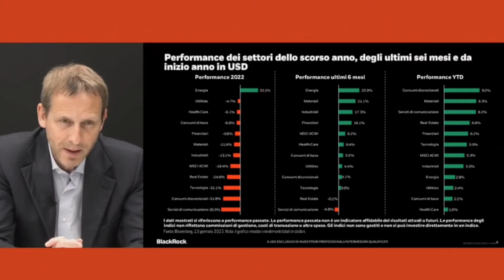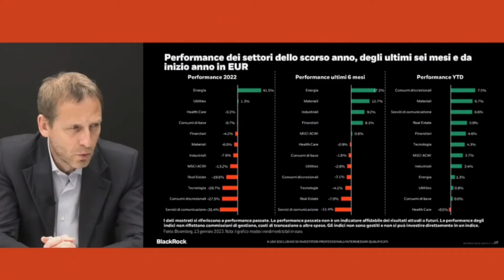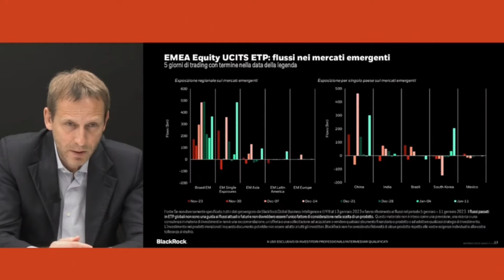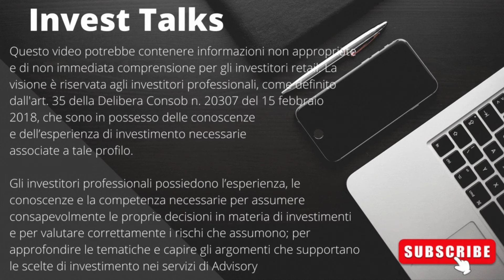Dove investire oggi?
Nel 2023 sarà Recessione? Anche no..Bruno Rovelli (BlackRock) suggerisce alcuni mercati e settori su cui investire in questo scenario.